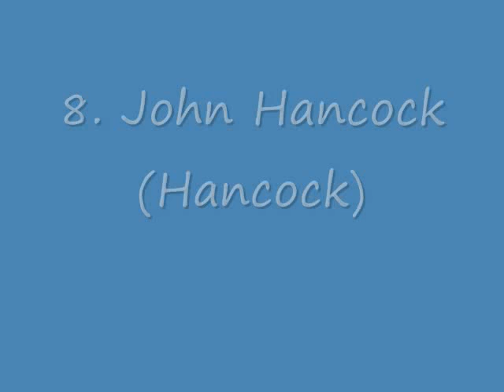[MMM29] Top 10 Movie Heroes of 2008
Here is the top 10 movie heroes of 2008, don't hate, but comment and rate.